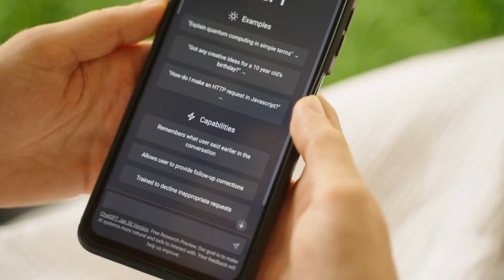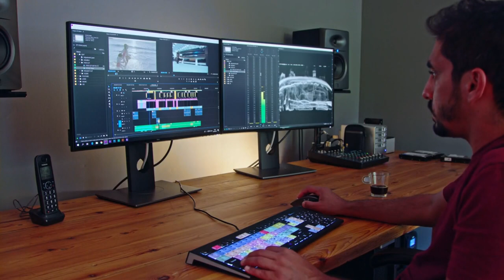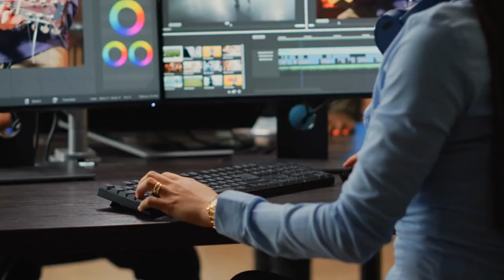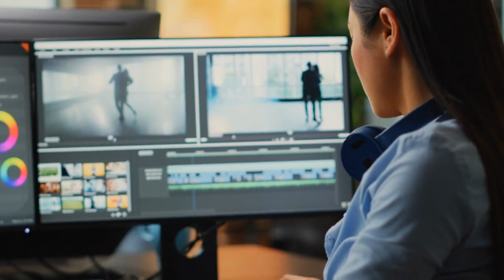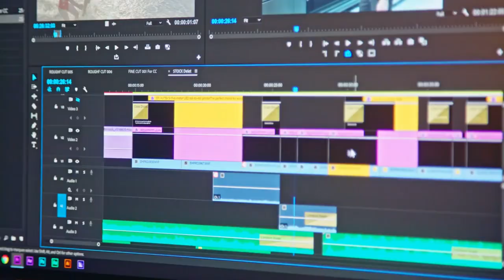Google's Bard Meets Adobe's Firefly AI for Mind-Blowing Text-to-Image Capabilities!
In this video, Google's Bard, the machine learning platform, meets Adobe's Firefly AI for mind-blowing text-to-image capabilities.

Google's Bard is awesome because it can learn quickly and transform complex text into stunning images. In this video, we'll see how Adobe's Firefly can turn text into images using deep learning. This is a mind-blowing feat and is a great example of how AI is changing the way we work and learn.